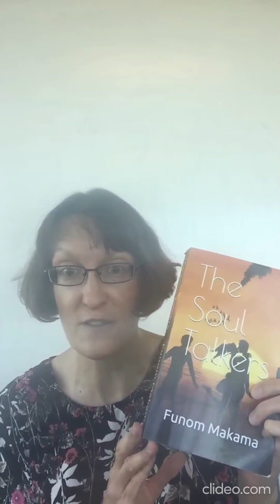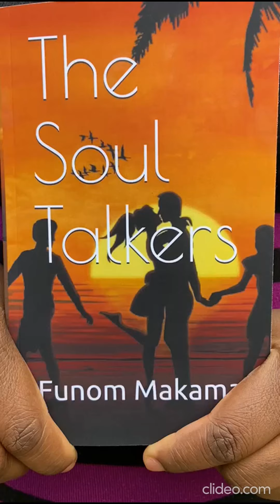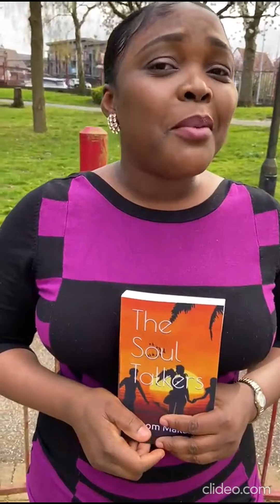Random Book Reviews on the Book: The Soul Talkers written by Funom Theophilus Makama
The Soul Talkers is not your typical kind of page-turner as its story beams intrigue which increases in intensity from page one to the very end. A curiosity burner, highly sophisticated with top-notch poetry, football, emotional rivalry and strong personality display, all in a London-based campus, is this book; unique and rare.

 This highly entertaining masterpiece is an excitement trigger, expertly crafted in creativity and brilliance to, in no doubt, leave any contemporary reader in awe. For More on The Soul Talkers, click on the following links:

Amazon American

Amazon UK

Amazon Canada

Amazon Australia

Amazon Germany

Amazon France

Amazon Spain

Amazon Italy

Amazon Japan